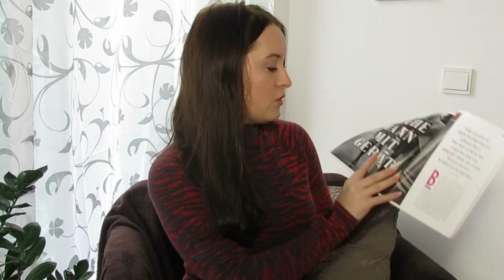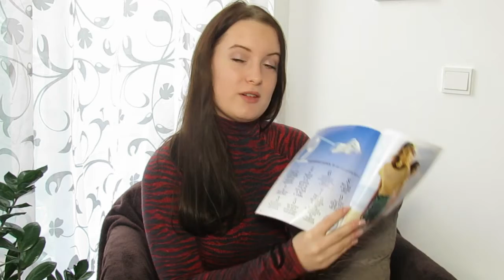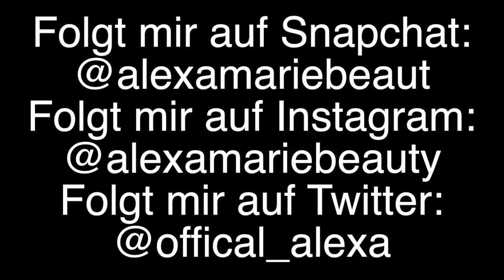MeineZeitschriften: Glamour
Hallo Leute heute zeig euch eine weitere Folge meiner neuen Serie. In dieser Serie stell ich euch meine Zeitschriften vor die ich lese und wie ich sie finde. In dieser Folge geht es um die Zeitschrift Glamour Ausgabe Februar 2017. Ihr könnt diese Zeitschrift mit einer Unterschrift von mir gewinnen. Einfach unten kommentieren :)
Seit sicher das ihr den Hashtag AlexaMarieRequests!
so kann ich eure Tweets einfach finden!
Liket  meine Facebook Seite:
Mein Offizieller Instagram:
Folgt meinen Blog:
Was ich trage:
Shirt: Kenzo X H&M
Leggins: Zara